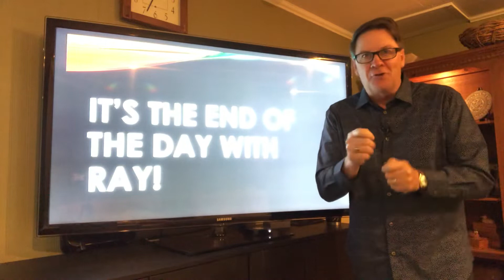It’s The End Of The Day With Ray! Challenge yourself to look somewhere new.